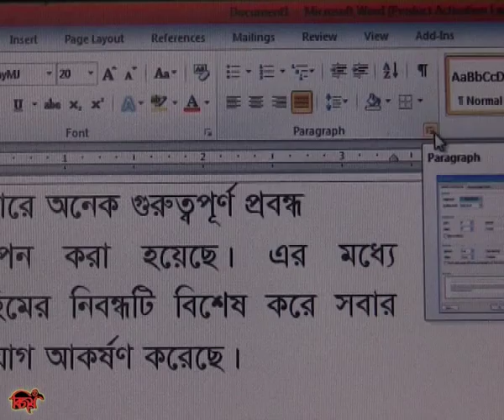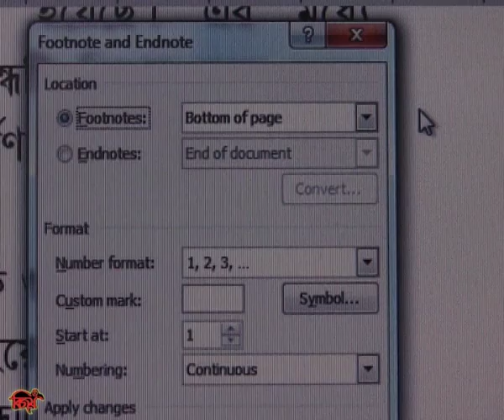ডায়লগ বক্স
কম্পিউটারের মাধ্যমে লেখালেখির সুযোগ সৃষ্টি হওয়ার পর পরই যে এ্যাপ্লিকেশন প্রোগ্রামটি সব চাইতে জনপ্রিয়তা পায় সেটি হচ্ছে মাইক্রোসফট অফিস । এবং বর্তমান সময় পর্যন্ত সেই ধারা ধরে রাখতে সক্ষম হয়েছে মাইক্রোসফট অফিস । তাই এই এ্যাপ্লিকেশন প্রোগ্রামটির মৌলিক জ্ঞান তথা এর ব্যহারের সকল বিষয়াদি নিয়েই আমাদের এই টিউটোরিয়াল । আমরা আশাকরি যারা এই এ্যাপ্লিকেশন প্রোগ্রামটি শিখতে চান তাদের অনেক সহায়ক হবে এই টিউটোরিয়াল সমূহ । এই টিউটিরিয়ালে মাইক্রোসফট আফিস ওয়ার্ড ২০১০ ব্যবহার করা হয়েছে ।